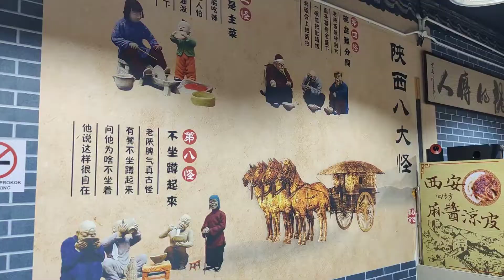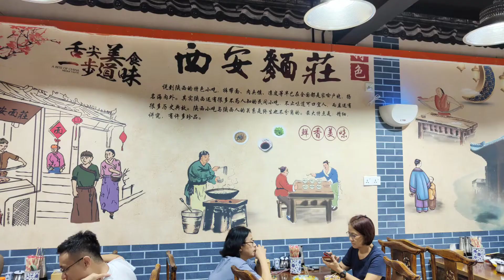马来西亚万津的西安面庄新开业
大马政哥 马来西亚美食 西安面庄 陕西美食 万津美食 雪兰莪万津西安面庄2022年8月28日开业大酬宾，全场半价，欢迎惠顾！！！